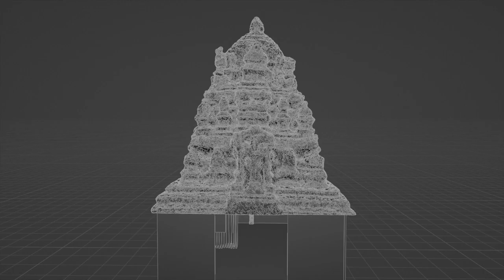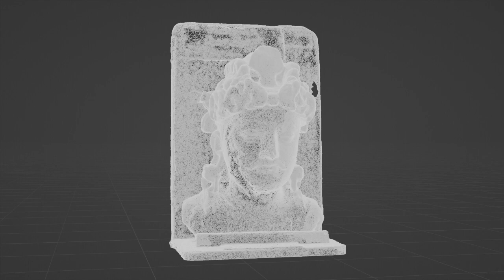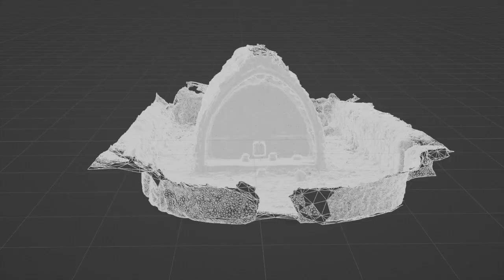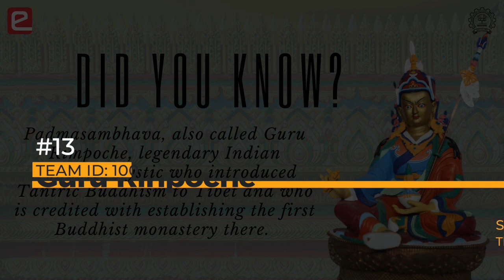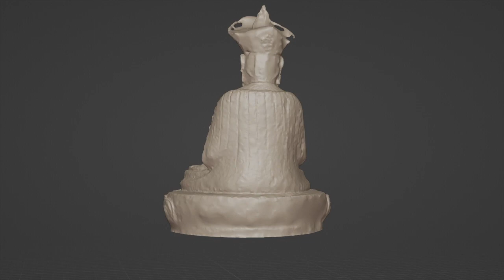Students Make History with e-Yantra!!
Grand Finale of e-Yantra Virtual Museum Competition 2022 on June 25th, 2022 2PM to 5PM.

Did you know that studying history develops “critical thinking skills so critical in these fast-paced times?”

e-Yantra, IIT’s Online Learning project has breached a new barrier in training school students in history by training in the use of state-of-the-art technology.

Grade 7th, 8th and 9th school students mastered technology to tell stories rooted in history. They learnt challenging photogrammetry and 3D rendering skills ONLINE over 6 weeks to collaborate to build an online DIY museum with creative exhibits.

Join us for discussions with distinguished friends from academia  to understand what we’ve achieved in  "History, Technology and The Art of Story-telling.” More importantly join us to experience an ONLINE Museum created BY children FOR children!"💪🏽

for this online event. 🙌🏼 Do Share this with your wider circle!